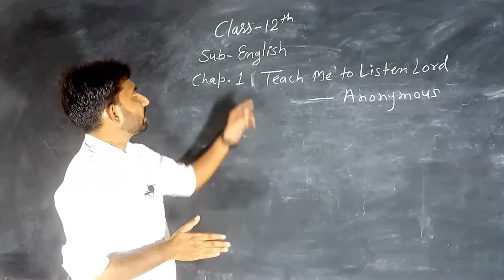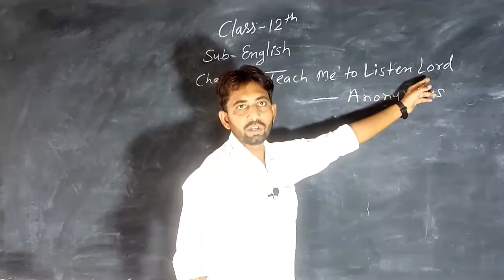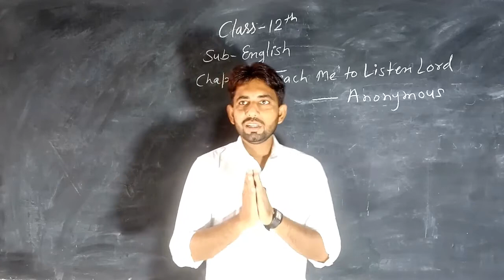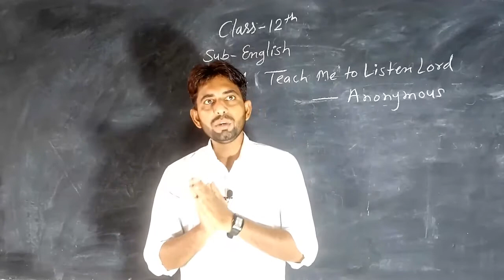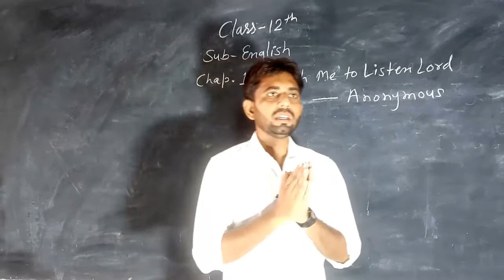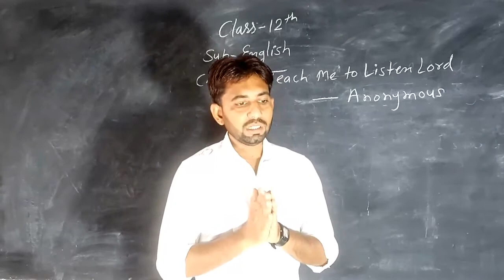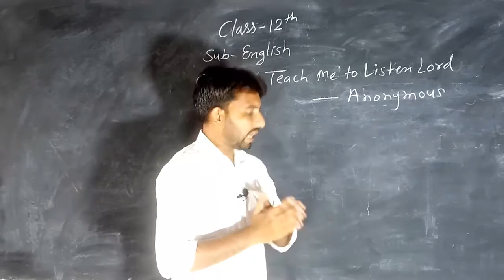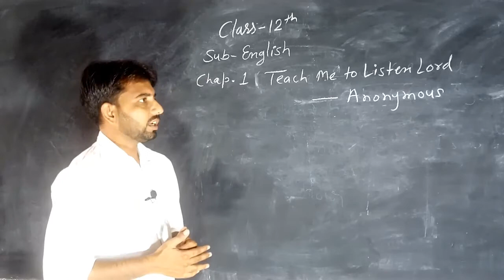Class-12th, English, Chapter 1 : Teach me to Listen Lord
Teacher- Balram Pal